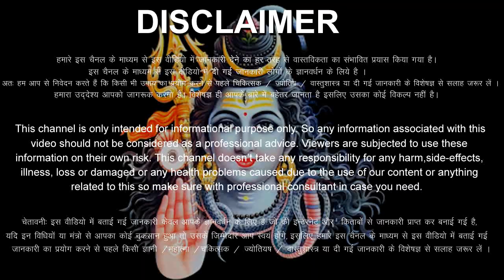धनु राशिफल 18 मई 2023 गुरुवार | Dhanu Rashi 18 May 2023 | Aaj Ka Dhanu Rashifal